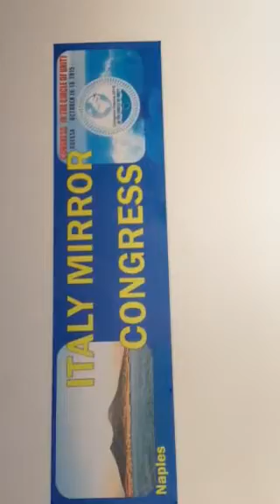Lo Specchio di Odessa (Work in progress)